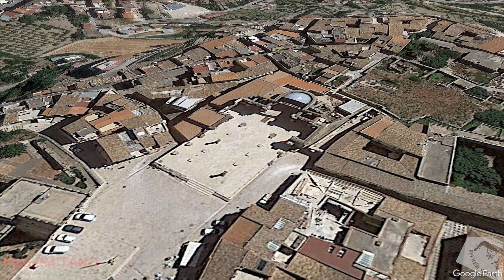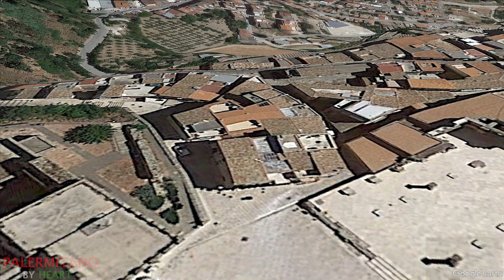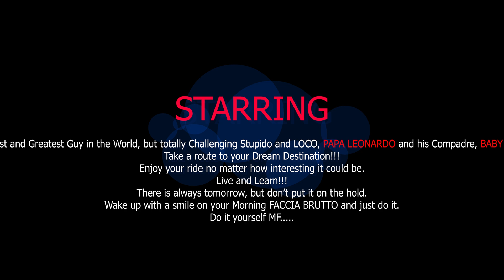##SALEMI | SICILIA | 4K DRONE FOOTAGE###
Salemi, perched on a hill in the Belice Valley amidst the changing green of vineyards and olive groves, clusters around the Norman-Swabian Castle. The village, with its medieval feel, is located in the centre of the province of Trapani and is delightful with its polished streets of light-coloured stone, like the good living room of the house. The Most Beautiful Villages in Italy.

The ancient Halyciae, as the town was called, has experienced all the historical events of the oldest settlements in Sicily. From the Elymians onwards, it was inhabited by Greeks, Romans, Vandals, Goths and Byzantines, peoples so ancient as to be legendary, but it owes its current name to the Arabs, from the word Salam, which means peace.

The Arabs brought spices such as saffron, cloves and cinnamon, which were added to the lemons, oranges and peaches and the rich wild vegetation of the Mediterranean maquis, such as thyme and oregano. Hence the heady colours and scents that have made the land of Sicily so great and varied.

Salemi’s history can be retraced along the narrow streets of the Jewish quarter of Giudecca, the Islamic quarter of Rabato, through a visit to the Norman-Swabian Castle and the Madrice Vecchia (“Old Mother Church”), of which only a few vestiges remain. However, a visit to the Museum of Sacred Art in the former Jesuit College is not to be missed. Its wonderful rooms house a perfect and delightful reproduction of the House of Loreto, with frescoed vaults and statuary by Laurana and Gagini. The Museo del Risorgimento and the poignant Museo della Mafia are also worth a visit.

So much history has not passed in vain, leaving well-preserved and usable evidence in the archaeological areas of Mokarta, Monte Polizo and San Miceli, and in the Antica Fornace Sant’Angelo.

This fascinating heritage is now enhanced within the Salemi museum system, which encompasses all the town’s artistic, cultural and natural resources as if they were part of a single museum, as part of the broader and more ambitious Belice Museum Network project involving the entire Belice region.

Salemi still preserves the ancient tradition of devotional bread. During the religious festivals of Saint Joseph on 19 March, Saint Anthony the Abbot on 17 January and Saint Blaise on 3 February, extraordinary loaves of bread, veritable baroque architectures, are baked.

The confectioners and bakers of Salemi, as well as grandmothers, have the task of continuing the tradition and reintroducing the heady aromas of festive cuisine with the preparation of cudderedde and cavadduzzi (St Joseph’s and St Blaise’s breads).

But in these parts, the apotheosis of the Mediterranean diet is the busiata, a type of handmade pasta that is wrapped around a spindle (hence the name), to be enjoyed with various sauces.

Just a kite’s flight away from here, there are wonderful and evocative places such as Segesta and Selinunte, the island of Mothia, the Stagnone Nature Reserve, Marsala, Scopello, San Vito Lo Capo and Erice.